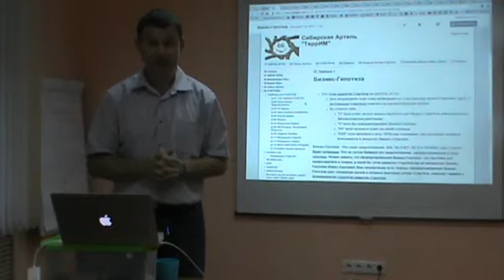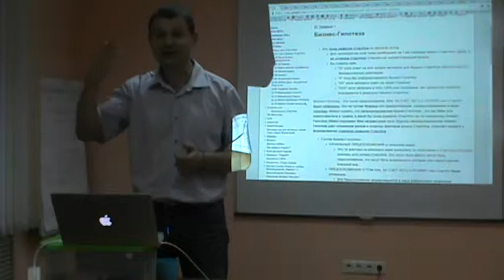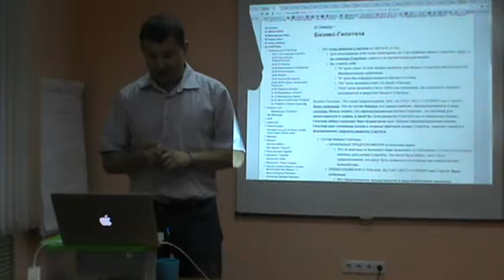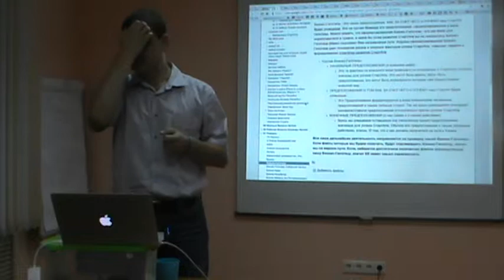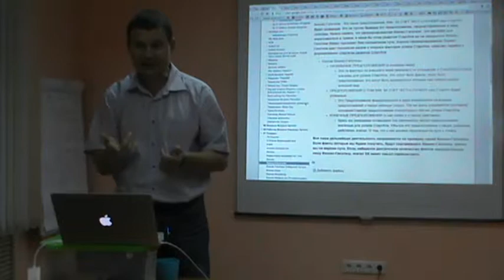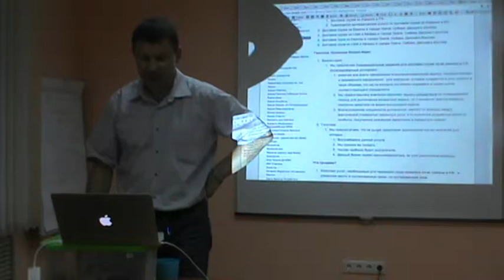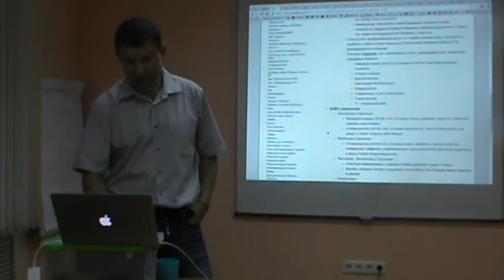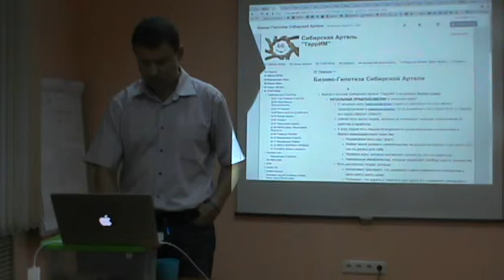Точка ЭКРАНА ИГРЫ. Бизнес-Гипотеза.